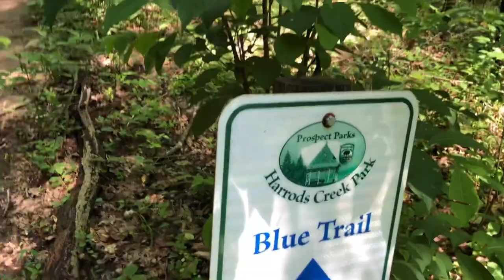Virtual forest walk in 4K relaxation video